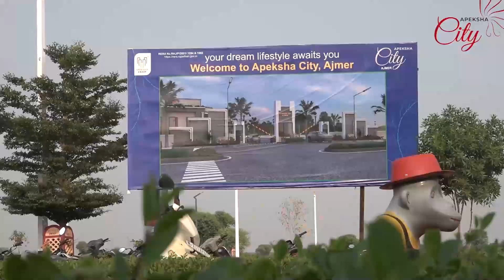कचहरी रोड की सड़क एक तरफ बनी, दूसरी तरफ काम बंद, व्यापारी परेशान